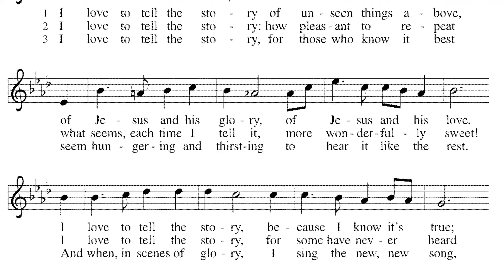Service of Prayer and Meditation A story to tell Wednesday, Feb 24th '21